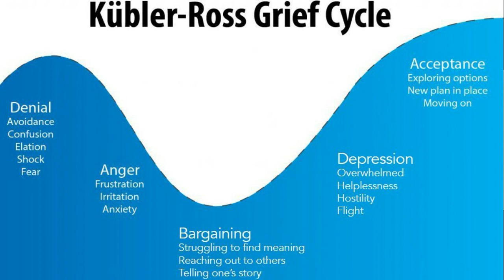Coping with Corona: 5 Stages of Grief & How to Begin Healing (Part 1)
It may not seem like you are grieving right now, but everyone going through this pandemic is grieving their old lives in some way.

Understanding the grief cycle is key to healing yourself during and after this global crisis.

Today, we're unpacking the first four stages of grief and providing ways to begin the healing process.

Remember: your feelings are valid, this is how it is right now, and IT'S OKAY.

Prioritize your mental wellness, and see how the rest of your life improves. We believe in you!!

If you enjoyed this video, check out our part 2 discussion on moving towards acceptance & turning crisis into opportunity (COMING SOON).

Help us make mental wellness available to ALL :)

With love,
Elayna & Olivia

*Based on the Kübler-Ross model of the five stages of grief